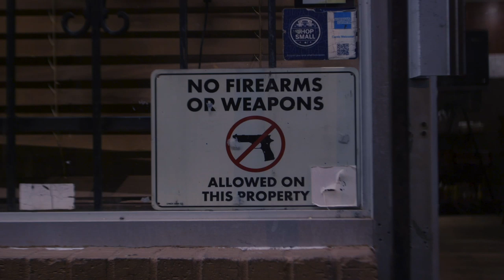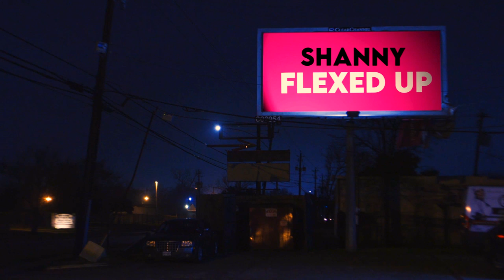Shanny - Flexed up (Official Music Video)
Download her Song now on Apple Music, Spotify and other platforms

The Brighter Side Records.

Artist: Shanny
Creative director: ksmith
Executive Producer: DreBerry
Director of Photography:Tazer